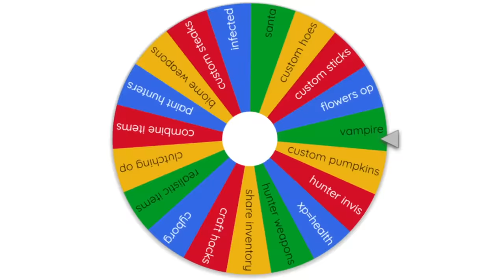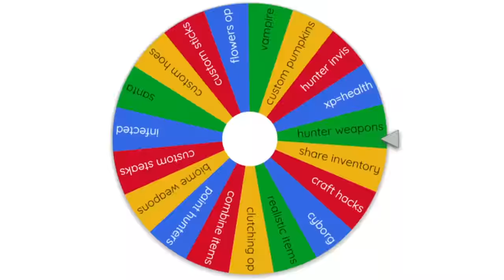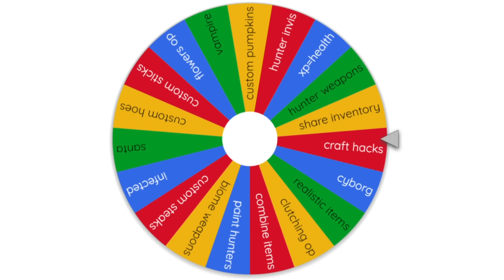Minecraft Manhunt, But We All Have Different Twists...